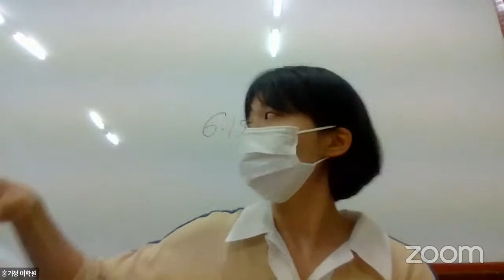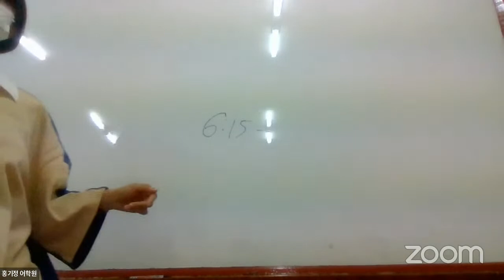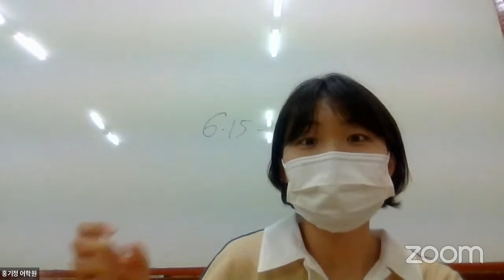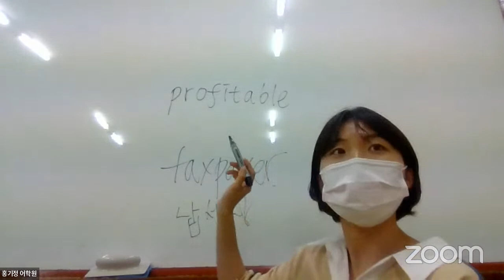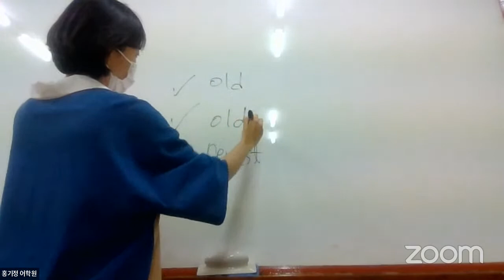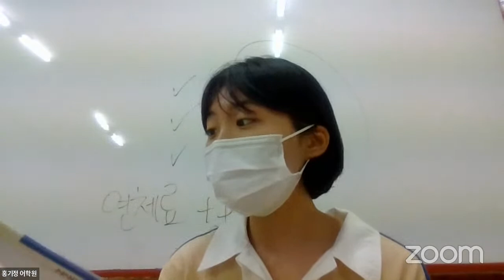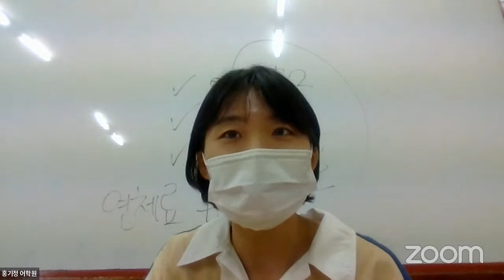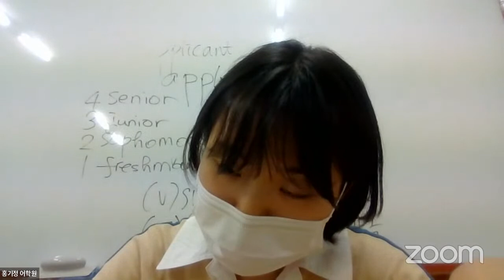220708 Basic1 Listening